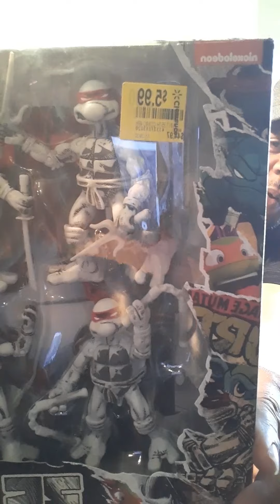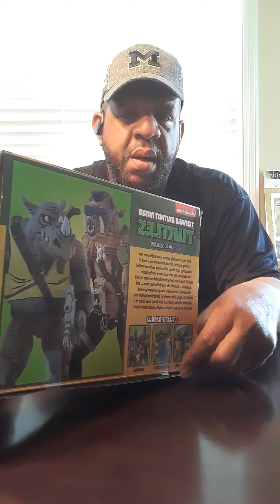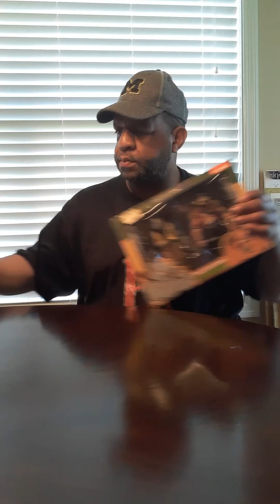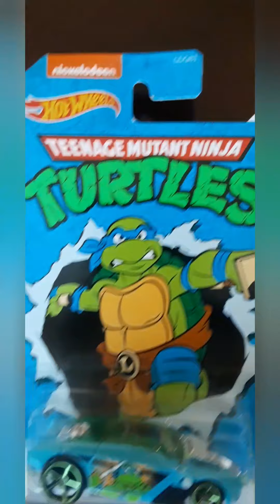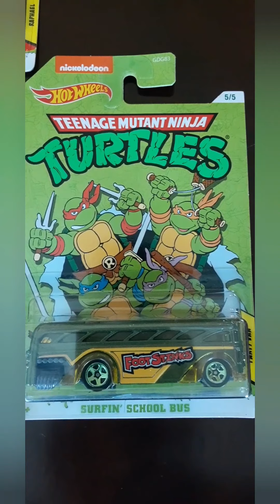TEENAGE MUTANT NINJA TURTLES/ HOT WHEELS/ BEBOP & ROC STEADY